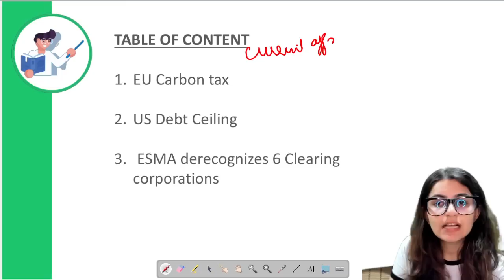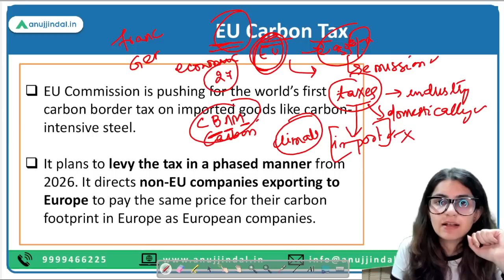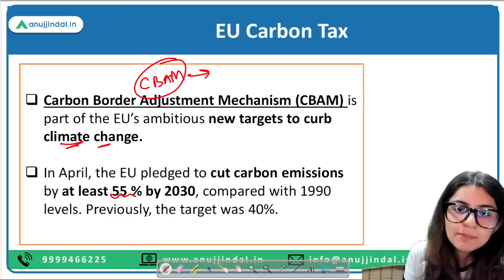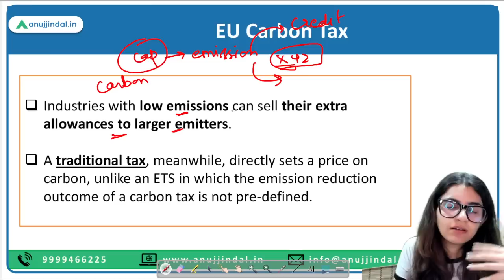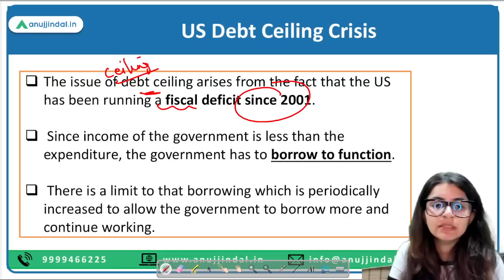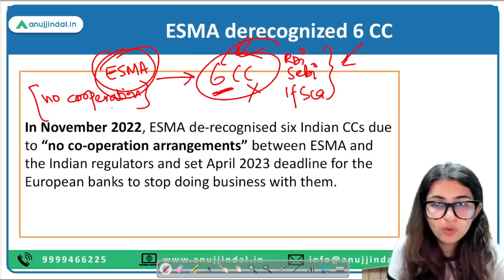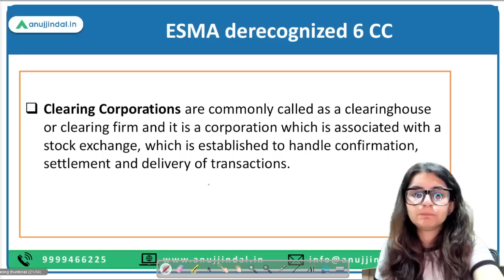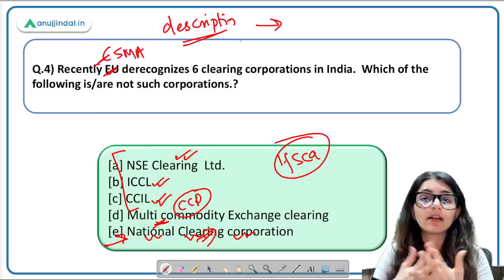RBI Grade B | RBI 24*7 Current Affairs | Recent developments in Financial System | May Day 11, 2023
Today will be an interesting day as we’ll study about the recent development in Global Financial System.